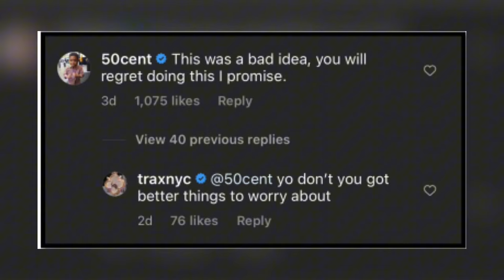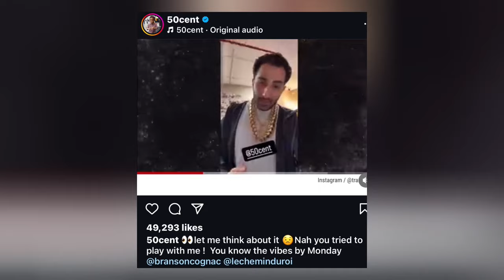Why 50 Cent is Suing for $5 Million: The Truth Behind the Knock-Off Chains!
Get ready to dive into the drama with "Why 50 Cent is Suing for $5 Million: The Truth Behind the Knock-Off Chains!" 🎤💰In this video, we're breaking down the real story behind 50 Cent's legal battle over counterfeit chains. From the courtroom to the streets, find out how this hip-hop mogul is taking a stand against fakes and protecting his brand. Whether you're a fan of 50 or just love a good legal showdown, this video has all the juicy details you need. 🔥📈

For more content follow us @hiphopheadlineshaven

Craving deep bass and wireless freedom? The JBL Vibe Beam delivers. 🔥 Perfect for workouts or chill vibes.